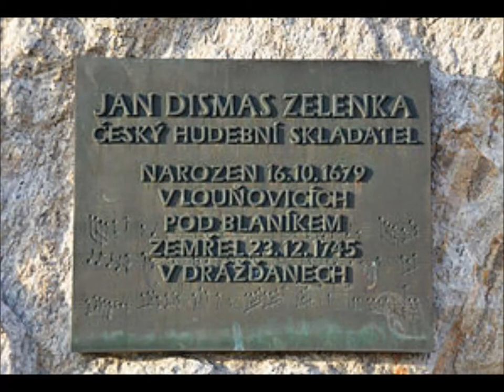Jan Dismas Zelenka : Gesu al Calvario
Gesu al Calvario ZWV62, Passion Oratorio for five soloists, chorus, and orchestra

01. Introduzione 0:00
02. Recitativo 'O figlie di Sionne' 3:19
03. Coro 'Misera Madre' 4:23
04. Recitativo 'Fiero dolor' 10:16
05. Aria 'Se in te fosse' 11:58
06. Recitativo 'Madre! Figlio!' 20:14
07. Aria 'Ah! se tu costi' 22:15
08. Recitativo 'Tanto amor che ti giova' 32:46
09. Aria 'Si la morte' 36:18
10. Recitativo 'Ed io, Signor' 42:58
11. Aria 'Si la morte' 43:50
12. Recitativo accompagnato 'Smanie di dolci affetti' 52:06
13. Aria 'S'una sol lagrima' 52:55
14. Coro di Giudei 'Si crocifigga il Nazareno' 1:03:42
15. Recitativo 'Spasimi del cor mio' 1:06:39
16. Aria 'Se ingrato e ribelle' 1:09:22
17. Recitativo 'Alzate pur il gran trofeo' 1:16:39
18. Duetto 'Santo amor, che tanto peni' 1:20:24
19. Recitativo 'Vinto da tanto amor' 1:28:32
20. Aria 'Che fiero martie' 1:33:23
21. Recitativo accompagnato 'Ma di tragica scena' 1:46:20
22. Coro 'Questo è il monte salutare' 1:48:30

Michelangelo Boccardi, text

Hermann Max, conductor

David Cordier, countertenor (Gesu)
Ingrid Schmithusen, soprano (Maria Vergine)
Larissa Malikowa, soprano (Maria Maddalena)
Lena Susanne Norin, contralto (Maria Cleofe)
Kal Wessel, countertenor (San Giovanni)

Rheinische Kantorei

Annette Muller, soprano
Svea Schildknecht, soprano
Ruth Weber, soprano
Veronika Winter, soprano
Edzard Burchards, alto
Uwe Czyborra-Schroder, alto
Grit Schlesiger, alto
Beate Westerkamp, alto
Christoph Burmester-Streffer, tenor
Tilman Kogel, tenor
Bernhard Scheffel, tenor
Markus Schuck, tenor
Ekkehard Abele, bass
Gregor Finke, bass
Bernhard Husgen, bass
Koen van Stade, bass

Das Kleine Konzert

Ulla Bundies, violin I
Paula Kibildis, violin I
Anette Sichelschmidt, violin I
Amos Fahlbusch, violin I
Anne Rohrig, violin II
Veronika Schepping, violin II
Christoph Mayer, violin II
Saskia Moerenhout, violin II
Klaus Bundies, viola
Andreas Pilger, viola
Barbara Kernig, cello
Antje Geusen, cello
Jacques van der Meer, double bass
Michael Ducker, theorbo
Christoph Lehmann, harpsichord
Martin Sandhoff, flute
Cordula Breuer, flute
Hans-Peter Westermann, oboe
Kristin Linde, oboe
Trudy van der Wulp, bassoon
Henriette Bakker, bassoon
Gili Rinot, chalumeau